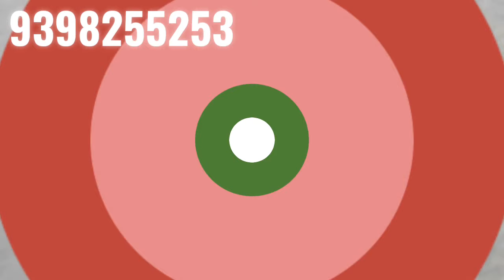92.5 silver all desgins@ one video don't miss 9398255253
We Are Silver jewelry manufacturers and saree wholesalers

our shop address:
KRP 2nd gate,
pulicat nagar, Sullurpet,
Nellore district

silver  Jewellery wholesalers , Saree suppliers
Please Note: Prices Mentioned in this vedios are applicable for uploaded date only. Rates may vary as per the order date.

our pages
If you want to buy products

1.please  send screenshot picture to 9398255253 whatsapp number
2.please check or ask for the  availability
3.No Negotiations
4.dispatch will be in one or 2 to 3 days
5.we will send the tracking number
6.you will receive in product 8 to 10 working days
7.only online payment ,payment screen shot must send
8.Only  whatsapp calls / messages, No direct calls

* The products shown in this video are not owned by Ramala Collections.